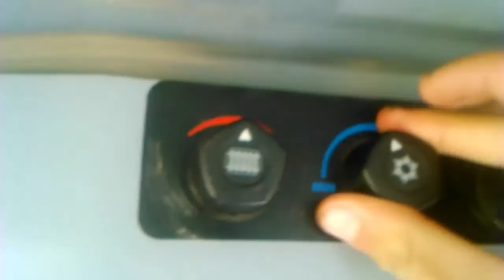Podlewanie Jagody Kamczackiej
Podlewanie Jagody Kamczackiej w czasie suszy,czyli jak podlewać jagodę